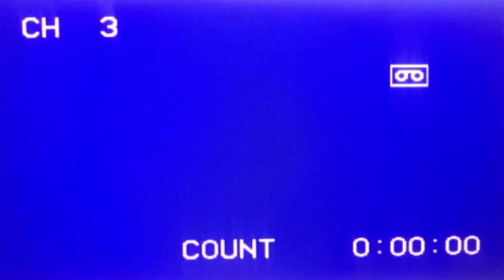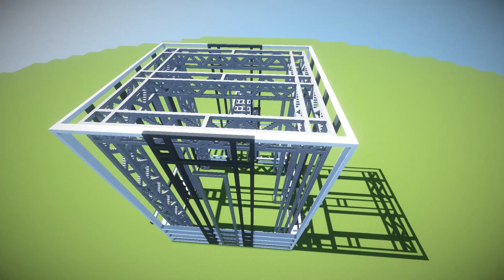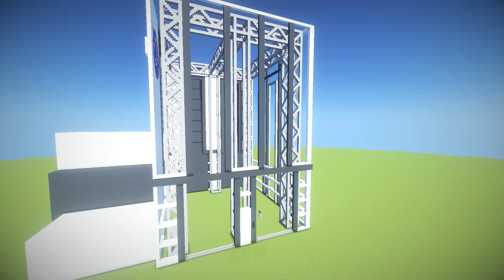Building the NASA Vehicle Assembly Building in Minecraft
College has started again so the videos aren't going to be as frequent, but I wanted to get this out to you guys before I started because it took an ungodly amount of time to make.

Also I'd love to know how you all feel about these time lapses and if you want to see more of them or if I should stick to let's-play type videos.

All rights to Minecraft belong to Microsoft and Mojang